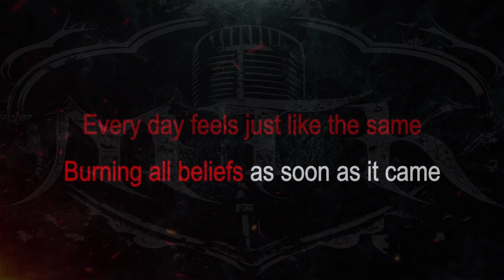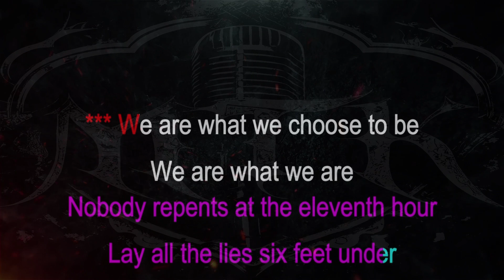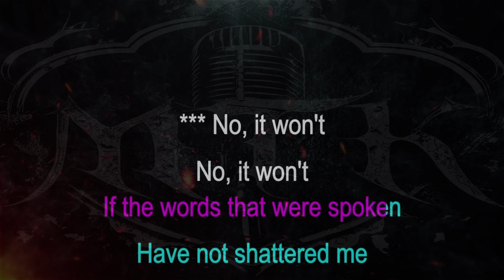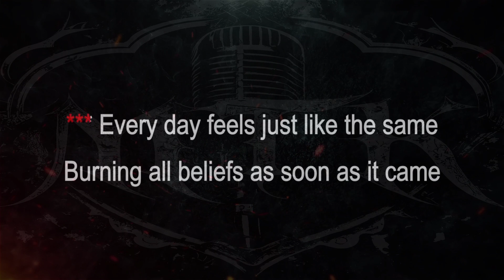Juggernaut || Warpath [ Karaoke + Instrumental ]